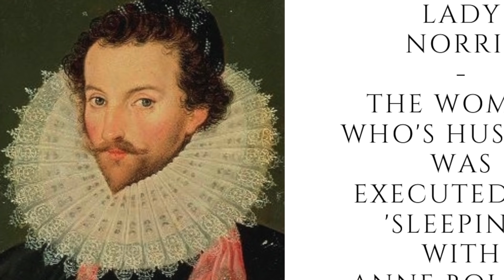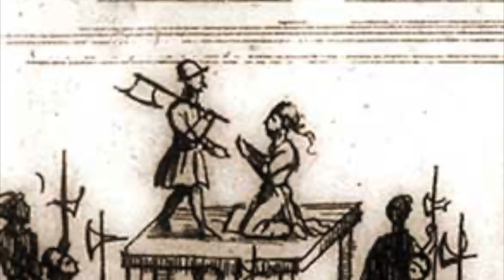Lady Norris - The Woman Who's Husband Was 'Sleeping" with Anne Boleyn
Lady Norris - The Woman Who’s Husband Was Executed For ‘Sleeping’ With Anne Boleyn

Anne Boleyn’s downfall was expertly plotted by Thomas Cromwell who had been tasked with getting King Henry VIII out of his second marriage, as he had grown tired of her. The notorious 6 wived King was falling for Jane Seymour another woman at court, and it’s believed that Jane and Henry did have an intimate relationship whilst he was married to Anne. There was an incident where Anne allegedly walked into a room where she saw Jane sitting on the lap of her husband the King, and with this she flew into a huge rage and this brought on a miscarriage. To get the King out his marriage to Anne, Cromwell spun an intricate web of lies and political scandal that slandered Anne Boleyn, accusing her of incest, adultery and treason all against her Husband. It was a sharp departure from the obsession Henry initially had with her, as he even broke from the Catholic Church to marry Anne. But Henry was a ruthless man, as was Cromwell. Anne’s charge of adultery saw her and 5 other men accused of engaging in sexual relations behind the back of the King, and one of these men was Sir Henry Norris.